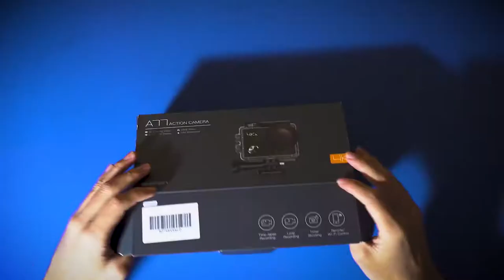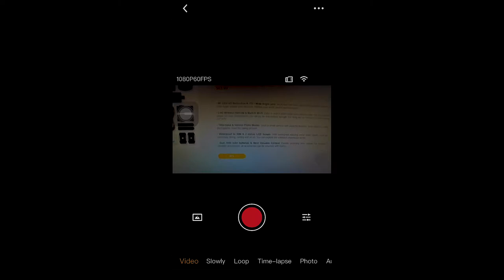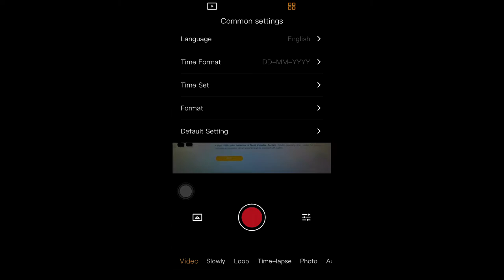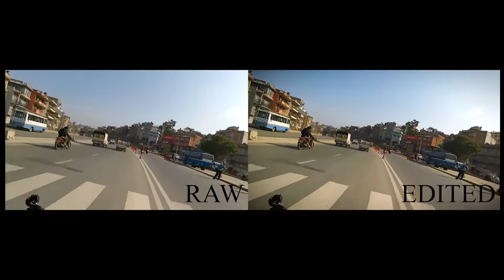Best CHEAP Action Camera For MotoVlogging? | Apeman A77 4K | Unboxing & Demo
For something under 10k, this action camera captures the best of your moments.

→ Unboxing & accessories (what you get)
→ Camera (best settings for motovlog)
→ Features
→ App connection
→ Ride demo (from different angles)
→ Review